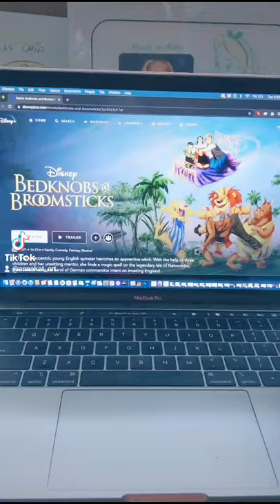Bedknobs and Broomsticks Lineart